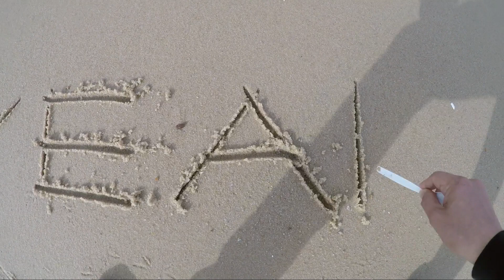HAPPY NEW YEAR 2019 - OFW KUWAIT